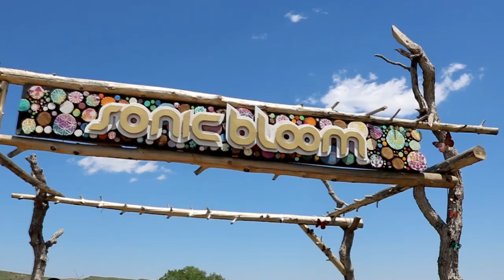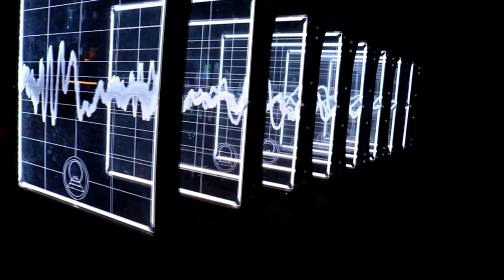Sonic Bloom 2019 Recap (HD footage)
2019 Sonic Bloom Music Festival. Captured the magic of the festival experience! Included vocal samples from daytime lectures at SB.

Music: Detox Unit - Escape & Kalya Scintilla - Woodland Womp